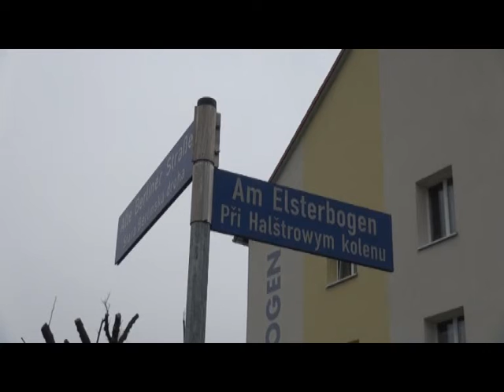Ankündigung: Bauarbeiten am Elsterbogen - ELSTERWELLE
Ab Mittwoch wird im Bereich des Elsterbogens durch die Hoyerswerdaer Versorgungsbetriebe gebaut. Eine Gas- und Trinkwasserleitung wird verlegt sowie ein Regenwasserkanal. Aufgrund der Arbeiten kann  es zu Behinderungen auf den Gehwegen, aber auch im Straßenbereich kommen. Bis Ende September sind die Maßnahmen geplant. (red/jw)